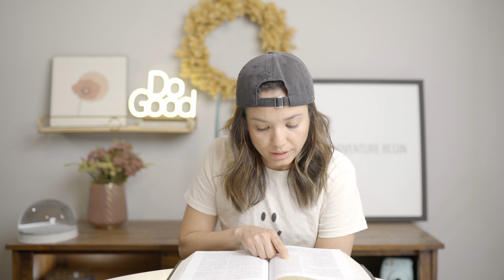Daniel Chapter 3: Image Issues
Thanks for taking the time to watch this video about Daniel chapter 3. Here you will find a discussion about image, egos, and a lot of faith!